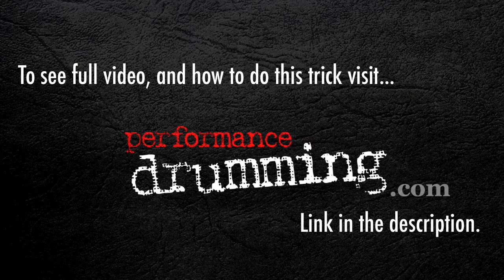TOWER FLIP - teaser